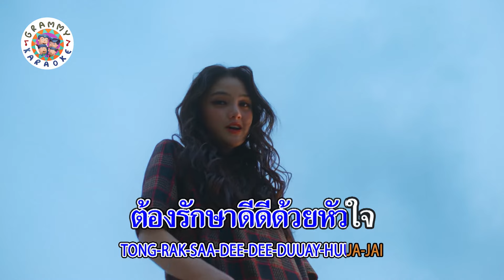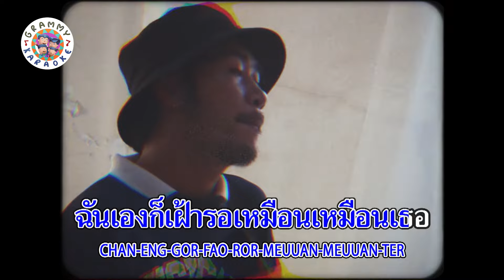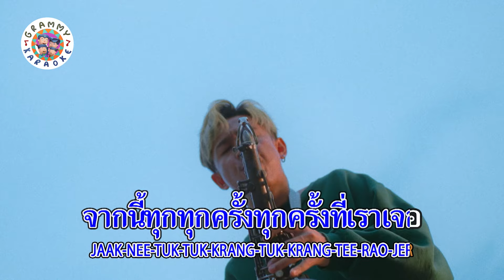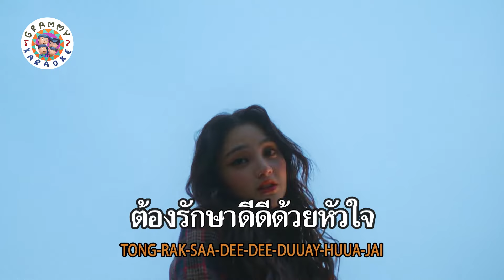คาราโอเกะ สัญญาต้องเป็นสัญญา (ซนซน 40 ปี GMM GRAMMY) - ASIA7